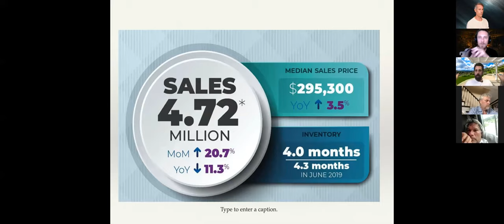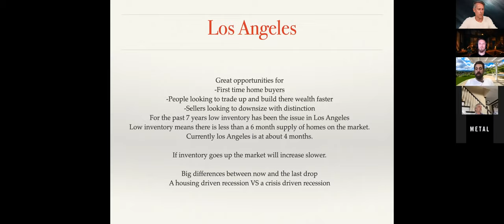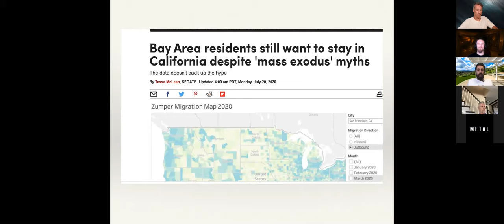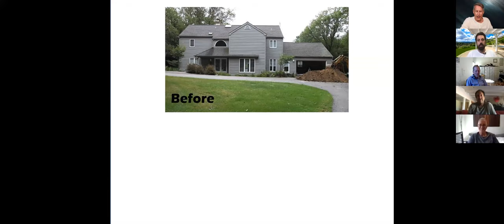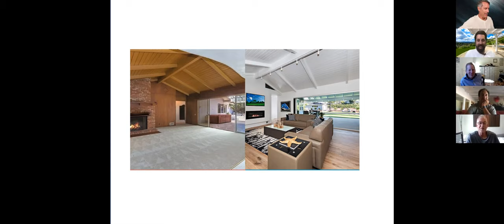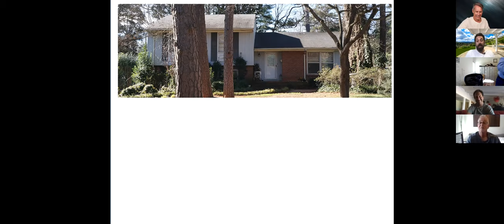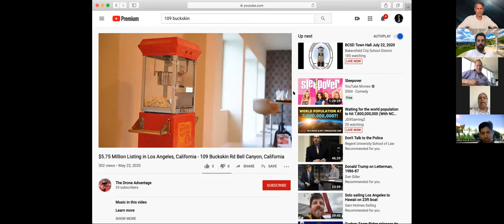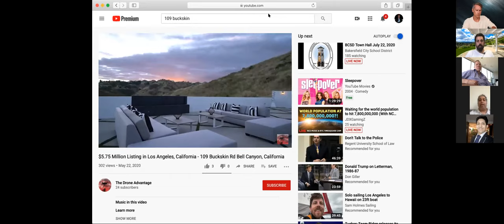The Fist Mover Show with Nathaniel Getzels